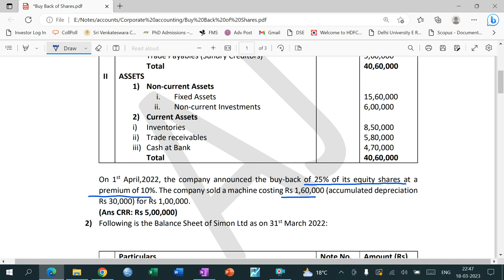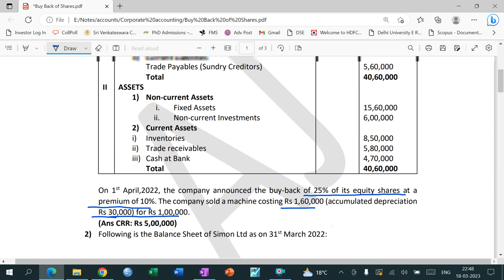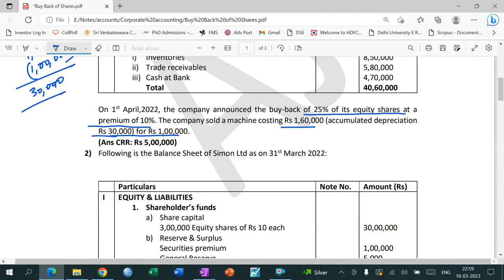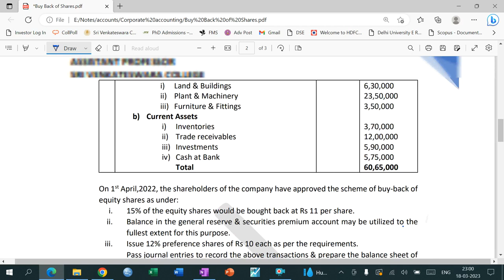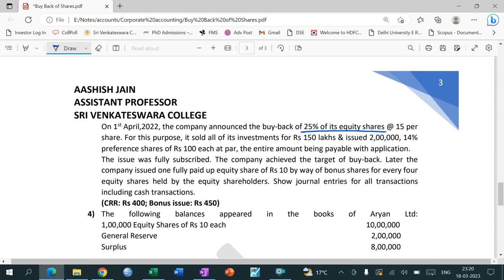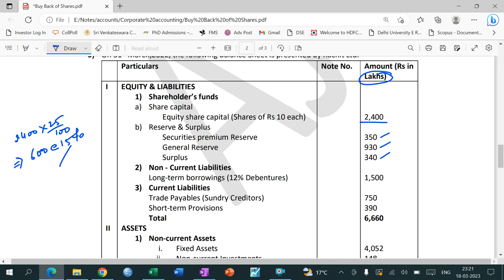Buy Back of Shares